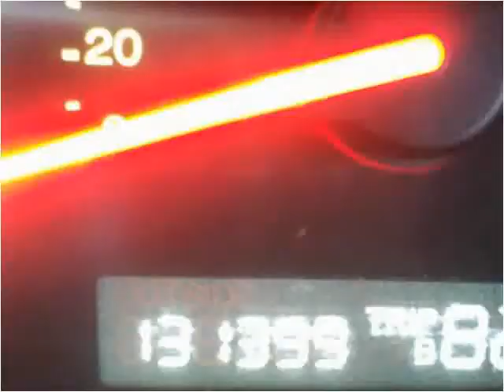2005 Honda Accord Used Cars Feasterville Trevose PA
This 2005 Honda Accord is available from Big Joes Auto Sales.